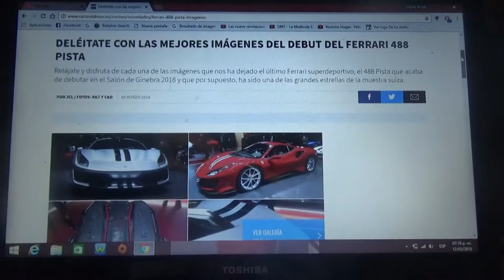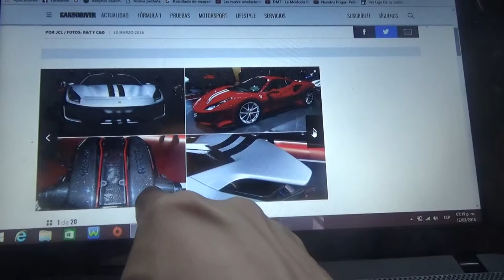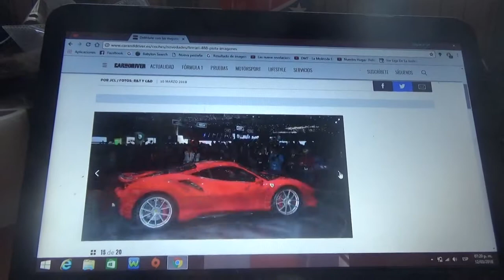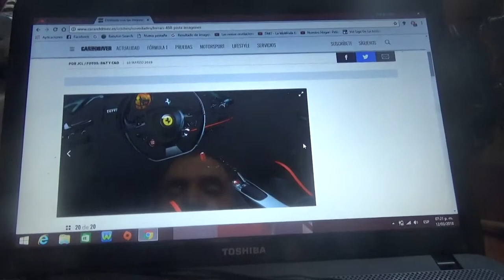La mejores imágenes del lanzamiento del Ferrari 488 Pista en Ginebra 2018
En este vídeo les muestro como son las fotos del lanzamiento del nuevo auto de calle de la marca de lujo de Maranello Ferrari el 488 Pista en el Salón del Automóvil de Ginebra de 2018